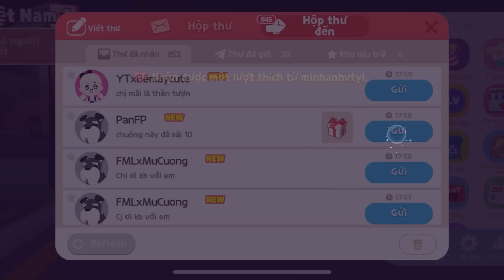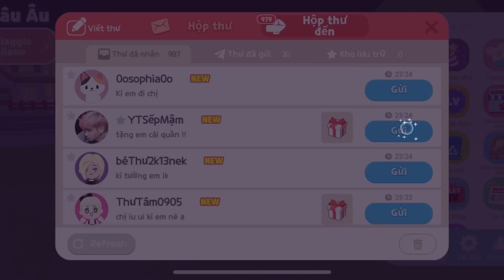[PLAYTOGETHER] THỬ THÁCH BIẾN THÀNH VUA ĂN XIN ĐI XIN CỤC VÀNG PANGMT,SẾP MẬM,FDM...VÀ CÁI KẾT???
❤️Mọi người vào PAGE để tham gia thêm nhiều minigame nhé